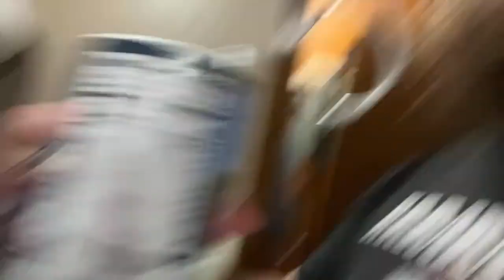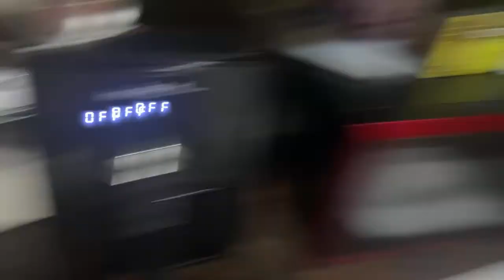Making kimchi recipe live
This was my BEST FRIEND’s recipe. I hope you guys like it and enjoy. ￼